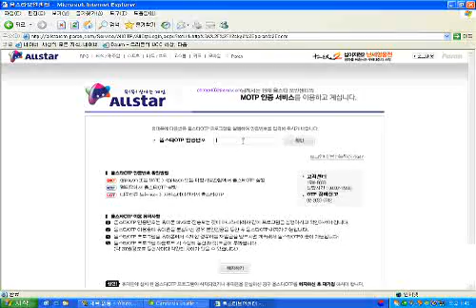12sky2 tour high lvl